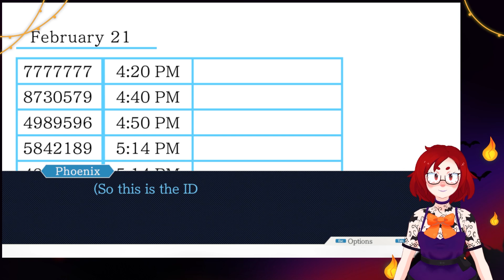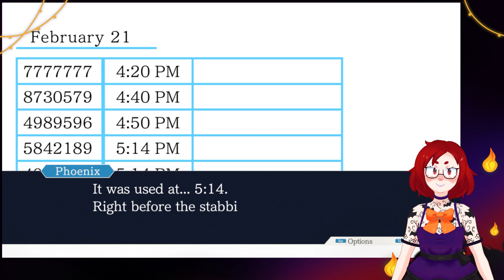You're Not a Cowboy!! - Phoenix Wright: Ace Attorney w/ @MightyNitty​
The 37th episode (Case 5: Day 2, Investigation Latter) of an Ace Attorney let's play series! Turnabout is fair play here in Japanafornia! Join myself and Jasper as we protect the downtrodden from the most corrupt criminal justice system in the world and have some laughs along the way! Objection!

Follow Jasper on twitter, twitch and youtube!

Iain Ace Attorney art by Ophelia Spectre!

If you click here you can reach my tip page where you can contribute to me so I can continue to do streams like this. I do this all for free, so ever bit of support helps me keep things running, and I truly appreciate every bit of it.

If you like any music that is playing on stream, its most likely from Lunacharsky's Radical Synth Board, my synth band! You can check out my music by clicking here to go to my Bandcamp page!